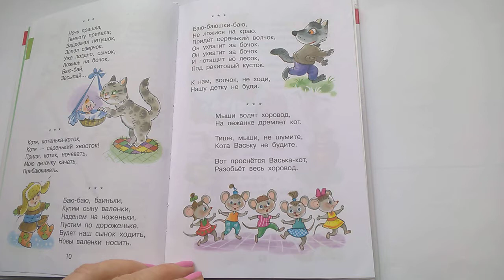105 Баю баюшки баю Мыши водят хоровод Хрестоматия для младшей группы Почитай-ка